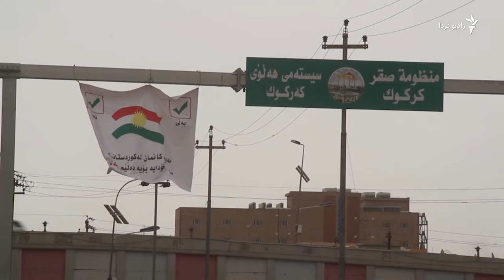تنش میان اقلیم کردستان عراق با دولت مرکزی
کمیسیون عالی انتخابات اقلیم کردستان عراق شامگاه گذشته، نتیجه همه‌پرسی استقلال اقلیم را که روز دوشنبه برگزار شده بود، اعلام کرد؛ همانگونه که پیش‌بینی می‌شد، نتیجه به سود استقلال است. اما در مقابل، دولت و پارلمان عراق، اقدام‌هایی سخت‌گیرانه برای زیر فشار گذاشتن اقلیم کردستان با هدف عقب نشینی اقلیم